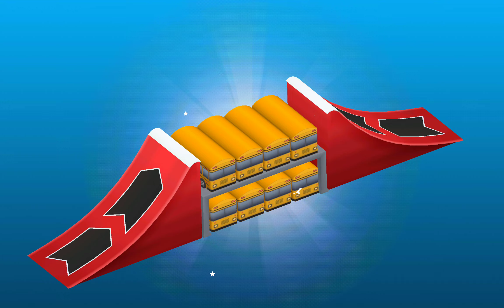🐱PAW🐾🐈 PATROL RESCUE WORLD(167)♨️ NEW UPDATE🔥WITH CHASE, SKYE MARSHAL & ZUMA GAMEPLAY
Paw Patrol Ultimate Rescue World With Chase, Skye, Marshal & Zuma Gameplay | Cartoon Games

Dive into the action-packed world of Paw Patrol Ultimate Rescue! Join Chase, Skye, Marshall, and Zuma as they embark on exciting missions to save Adventure Bay. Watch as they use their unique skills and teamwork to overcome challenges and protect their community. Experience thrilling gameplay filled with puzzles, adventures, and heroic rescues that will keep you entertained for hours. Don’t miss out on the fun – play now!